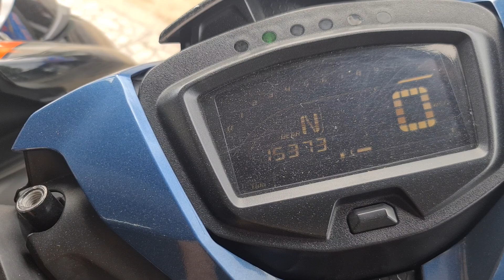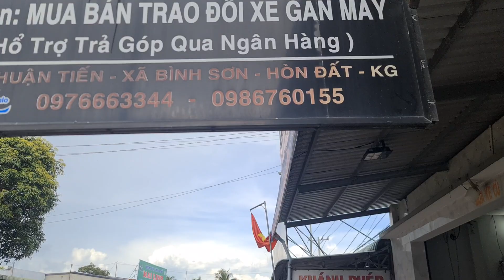Ex150, Winer, sonic giảm giá sâu mùa dịch toàn xe đẹp ae ủng hộ 👍